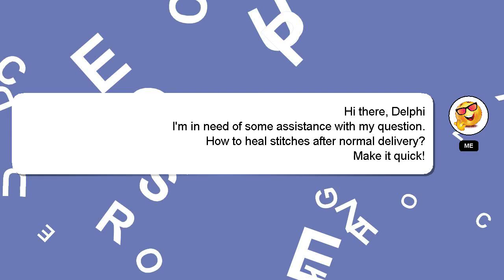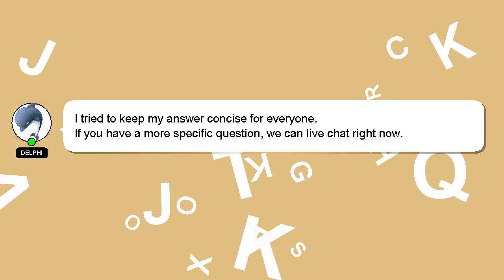How to heal stitches after normal delivery?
Here's a short introduction about myself, Hi there, I go by the name of Delphi. I am here to assist you in getting the answers you need. - How to heal stitches after normal delivery?

Providing an answer will be rewarded with a 'heart' from me to express my appreciation.

*2 What we are experimenting :*